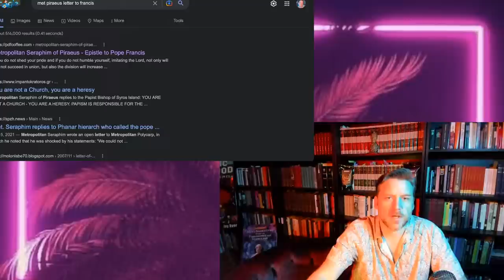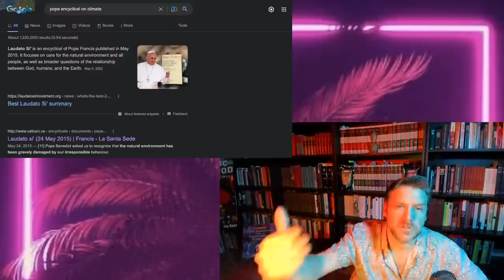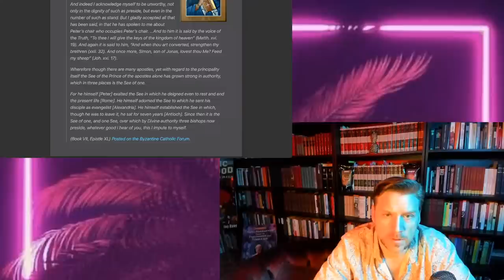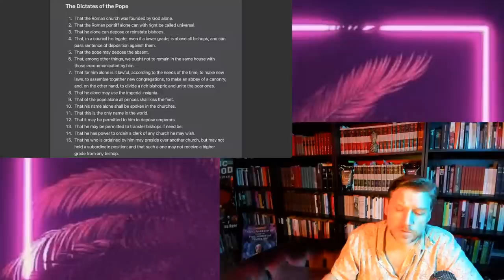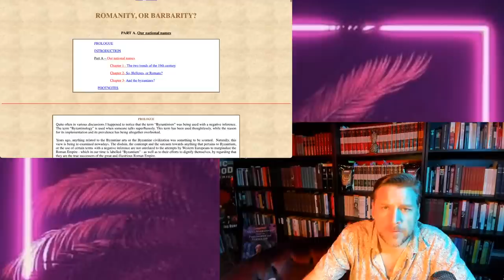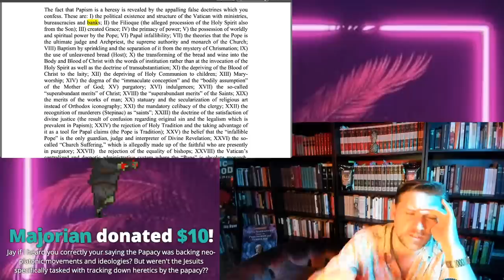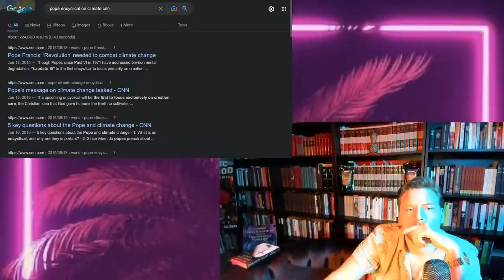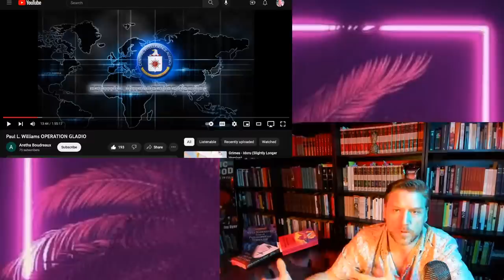Secrets of the Vatican: Geopolitics of the Papacy - From St. Peter to God Emperor - Jay Dyer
Papacy week continues with a crucial, yet not as theologically focused analysis of the history of the papacy as an emerging world power.  From humble begins, the See of Rome evolved from persecuted Church of Peter and Paul to a global world power with a debt-based global-finance entwined banking system with Prince-bishops and papal armies.   How did this evolution occur and where are we with today's papacy Post-Vatican 2 up to Francis?  Today's discussion will chart that course noting the key dates and times when Rome capitulated more and more to secular power and its eventual apostasy.